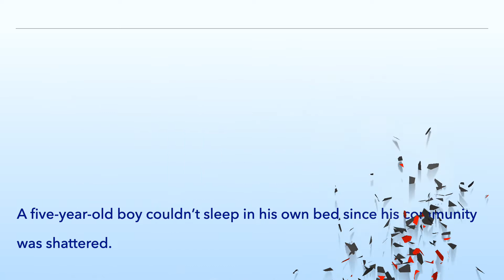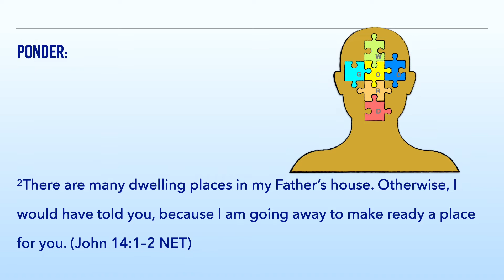PTSD (i365 Day 276) 2.0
The Beirut blast was really terrifying. It not only destroyed lives and properties, its shock waves continue to haunt tens of thousands of people, including innocent children. Many children are at risk of PTSD. A teenager said: “It was the worst day of my life. I can still hear the noise of the explosion in my ears, as if it happened one hour ago.” A five-year-old boy couldn’t sleep in his own bed since his community was shattered.
The world is full distresses and pain; if we don’t have an outlet, we might be in serious trouble. Something nasty happened to us and we might end up having PTSD, but let’s seek medical help and divine help.